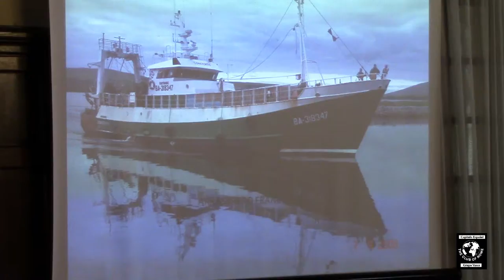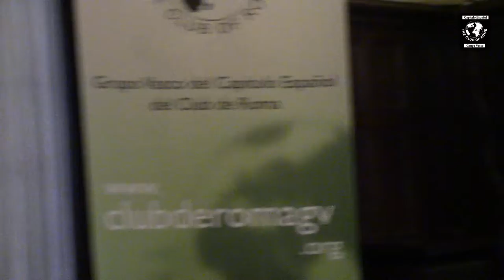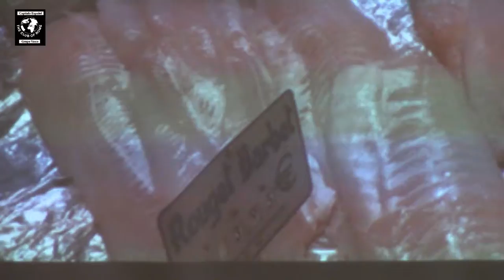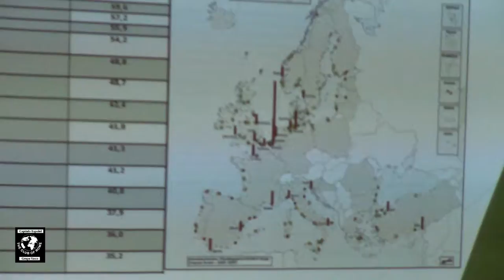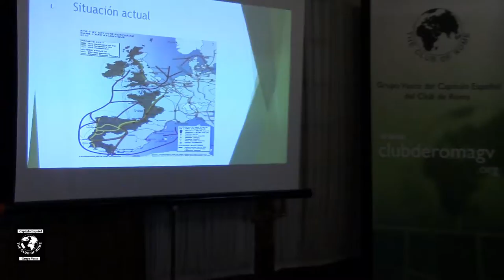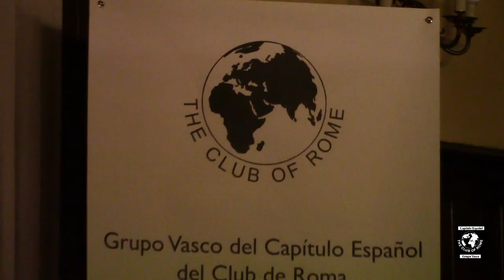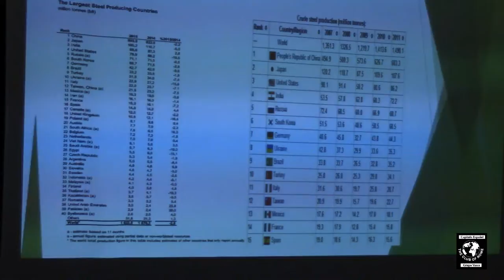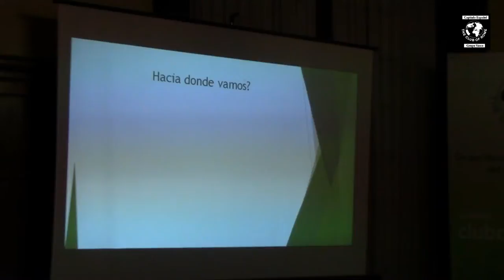Arco Atlántico desde la pesca y el acero, D.Jean Marie Zarza y D. Jose Antonio Celaya.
El 22 de abril de 2016 tuvo lugar la conferencia / debate, impartida, en esta ocasión, por dos Ponentes D.Jean Marie Zarza y D. Jose Antonio Celaya, quienes, bajo el epígrafe: Arco Atlántico. Desde la pesca y el acero, nos impartieron sendas conferencias.

Jean Marie Zarza, Presidente de la Unión de Armadores de Pesca de Francia (UAPF) y empresario con 35 años de experiencia, nos introdujo en el mundo de la pesca en la eurozona del Arco Atlántico, donde confluyen los intereses de varios estados, Francia, Irlanda, U.K., España, Portugal.

Dada su relación con los poderes públicos franceses, instancias comunitarias, e internacionales de gestión pesquera, así como con los institutos de investigación haliéutica, le permite tener una visión sobre lo que supuso para este sector: la entrada de España en la CE en 1986, la actividad pesquera en Francia desde los 90s, las nuevas tendencias (tecnológicas, de conformación de tripulaciones, etc) así como la evolución necesaria de las Administraciones Nacionales en la Eurorregión del Arco Atlántico

Armador, nacido en Bayonne, casado, tres hijos. Estudios de Economía en Burdeos. Cuenta con 35 años de experiencia internacional en el sector pesquero. En la actualidad es Director de las Empresas Pronaval y Armadora Concerto.

Jose Antonio Celaya, originario de Beasain, casado y con tres hijos, es actualmente Director General de LOGIFER S.A.S y consejero de varias empresas logísticas. Es Socio fundador de Algeposa Servicios Logísticos Ferroviarios, con más de 30 años de experiencia en logística mixta ferrocarril-carretera basada en Hendaya-Irun y en relación con el conjunto de los países de la UE.

Compartió con nosotros su visión y experiencia sobre el mundo de la logística internacional, que desde 1982 ha asistido a la desaparición de las fronteras y a las diferentes reconversiones de la industria, generadas por la entrada en la UE, especialmente las de la producción de acero, así como a la transformación del mundo ferroviario y de transporte en general.